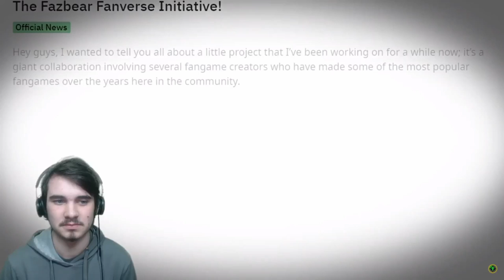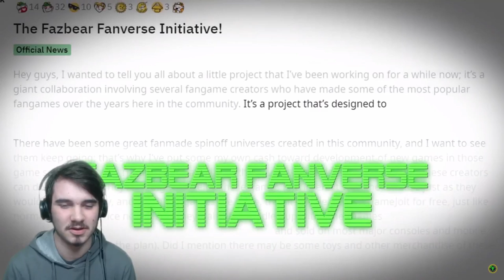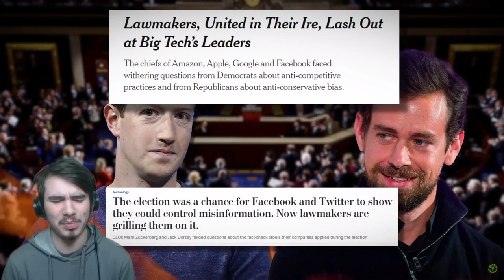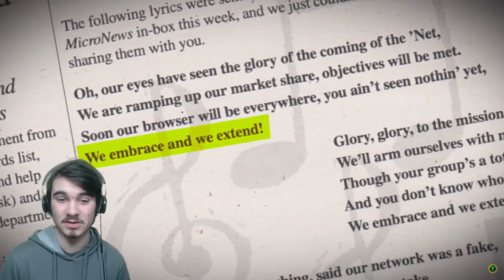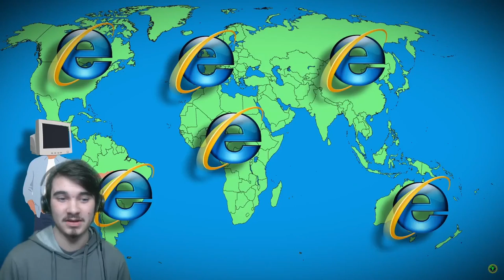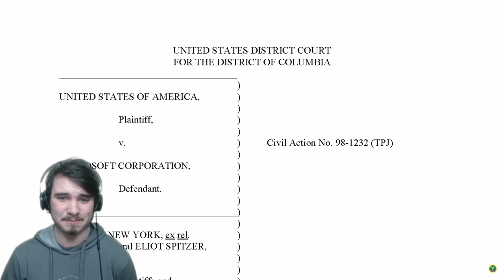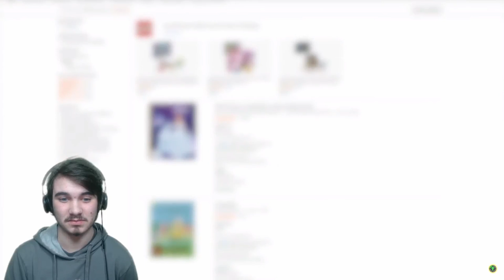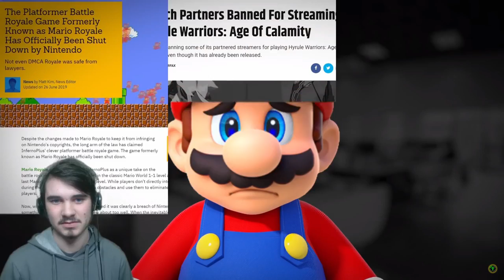JonnyBlox Reacts to 'Game Theory: FNAF, The New Breed'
FIVE NIGHTS AT FREDDY'S GAME THEORY on the FNAF FAZBEAR FANVERSE INITIATIVE Reaction!!